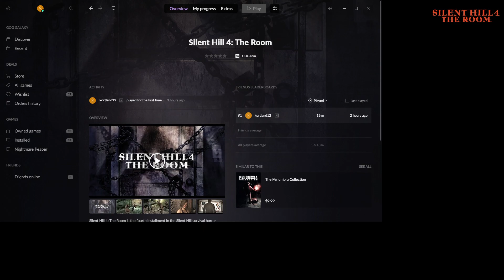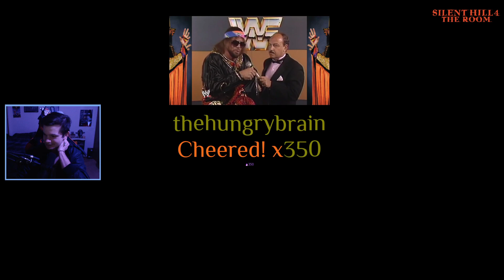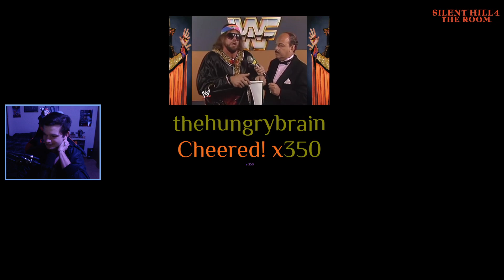🤫 1st Playthrough SH4: The Room | Part 1: Oh, Hi Mark (GOG)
A little taste of Silent Hill 4, I have no idea what I am in for...and a bit schleeeepy.